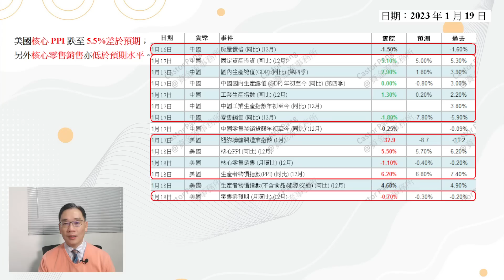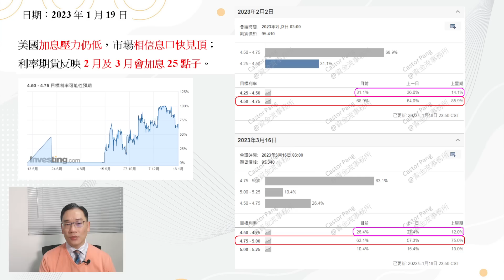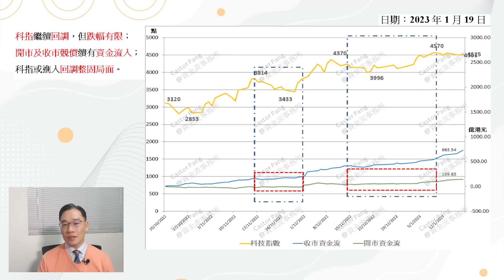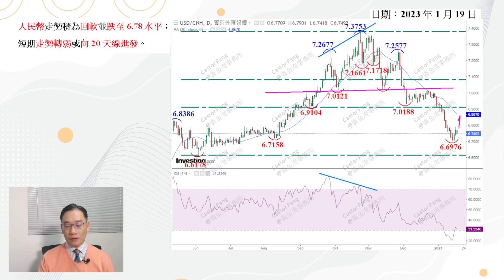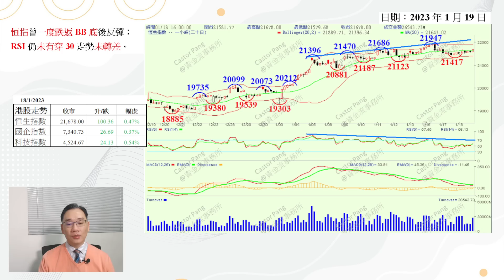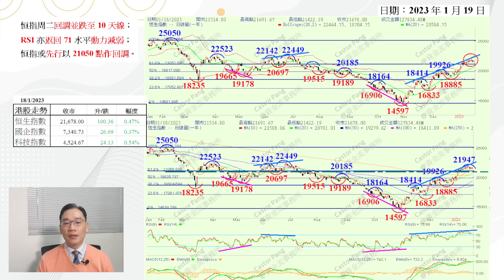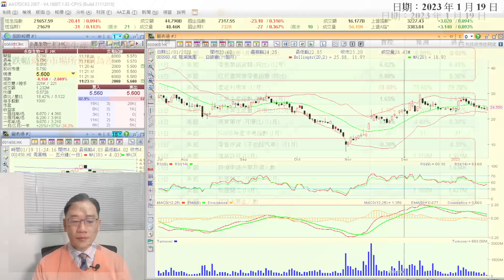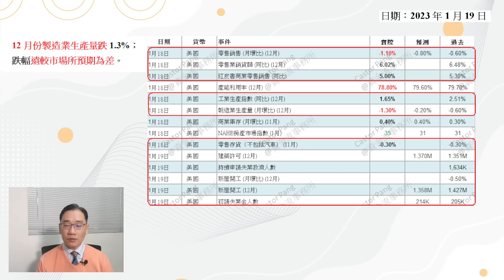【資金流事務所】美股幾差都未能推冧港股，恒指企穩21500點有運行 | 彭偉新 2023-01-19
港股走勢偏弱，主要是受到美股下跌超過1%所拖累，以今早恒指偏開超過1%，恒指以21,452點開出後，雖然港股趺幅稍為收窄，不過，今早各主要指數均錄得資金流出，而且流出規模亦相對較大，恒指錄得15.34港元、國指錄得10.67億港元，而科指則錄得9.70億港元的資金流出。而且三個指數的拋貨比率分別達到72.8%至98.2%，反映沽壓較大，預期港股全日最後仍然要繼續下跌，跌幅相信會達到200點以上水平。
⭐研討會內容：
單元1：如何使用及看懂圖表並利用移動平均線找轉角市 （2月3日）
單元2：保歷加通道配合RSI的正當使用方法 （2月10日）
單元3：黃金比率預測目標的步驟 （2月17日）
單元4：利用資金流定出投資策略 （2月24日）
單元5：技術分析工具全運用 （3月3日）
🕢時間：19:30 - 22:00
費用：HK$9800，共5單元 (每單元2.5 小時)

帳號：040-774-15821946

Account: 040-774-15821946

👍🏻讚好Facebook 專頁：
♥️郭思治工作室：
🌎追蹤Instagram：
💪🏻股壇大隻佬－郭sir 郭思治 Kwok.sir：